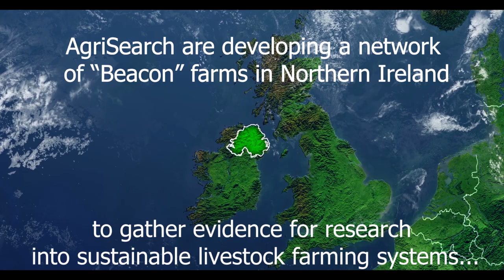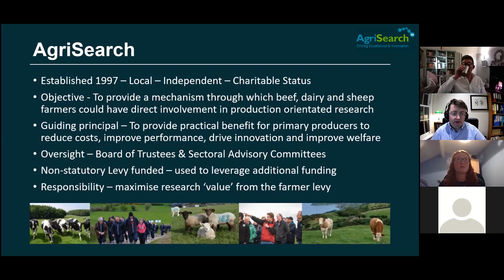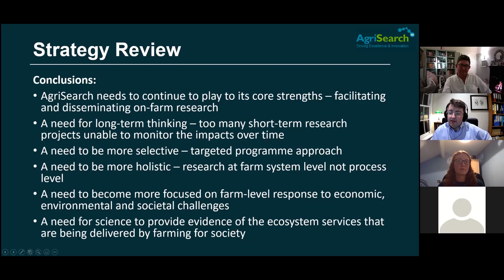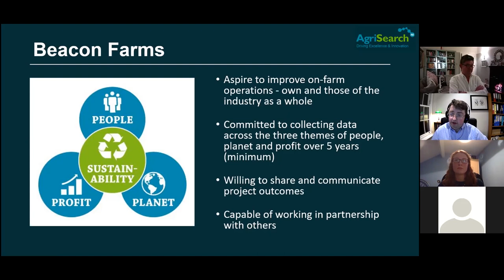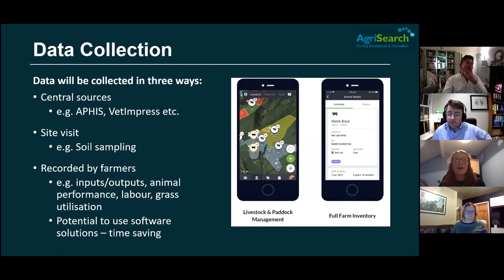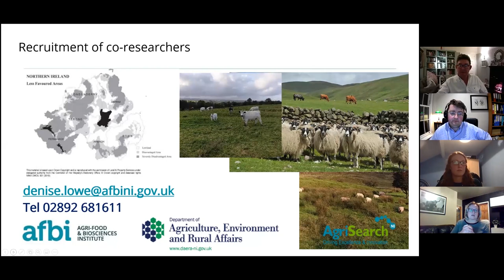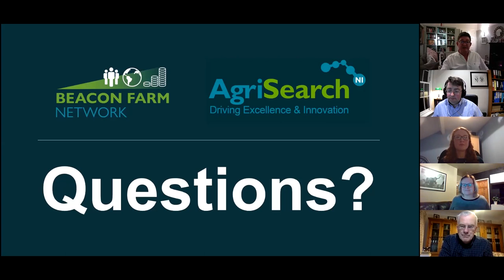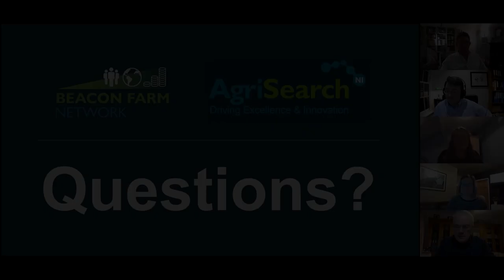Beacon Farm Network briefing webinar for farmers